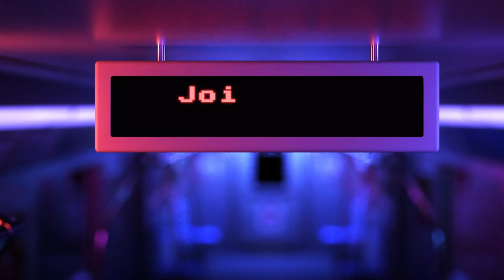IT'S BEEN TOO LONG! | VALORANT GAMEPLAY